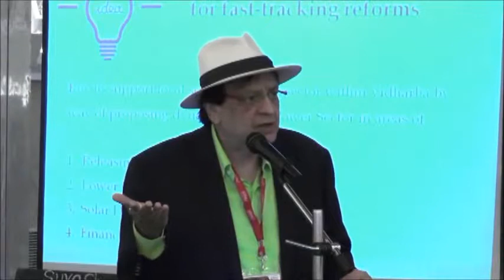Powering Vidarbha 2015 - Shri Harry Dhaul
Powering Vidarbha 2015 - Shri Harry Dhaul, Director General, IPPAI